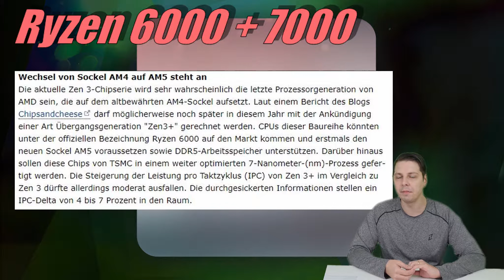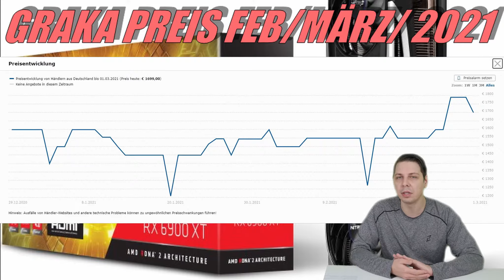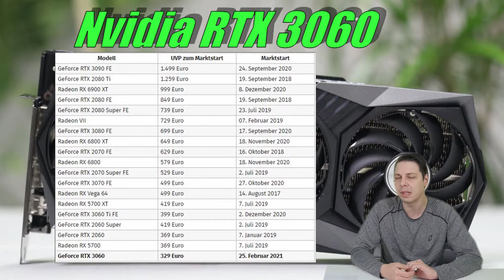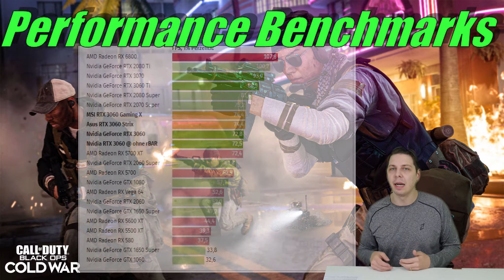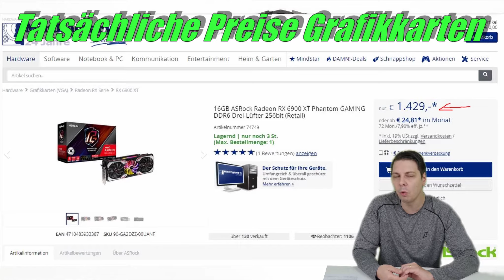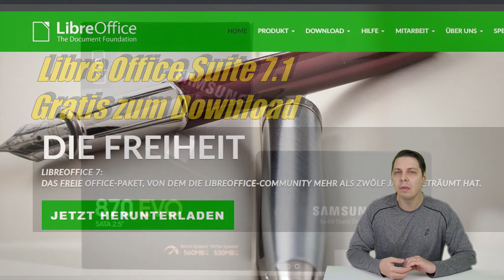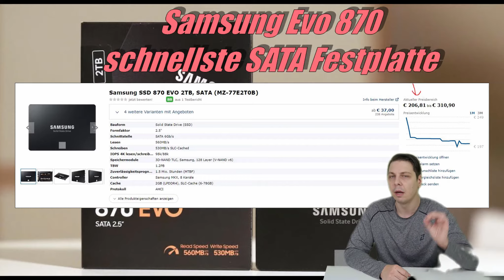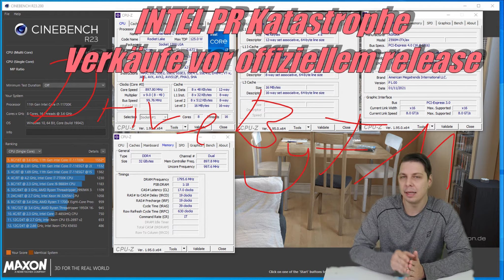Ryzen6000 - 7000 Ausblick Grafikkarten engpässe dauern an | CGN 02-03-2021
0:00 Begrüßung
0:41 Ausblick auf Ryzen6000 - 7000
2:58 Grafikkarten Preise
3:28 RX 6700 XT Paperlaunch?
4:57 RTX 3060 Paperlaunch?
6:20 3060 Benchmarks / Call of Duty
8:45 Umrechnung UVP $ zu €
9:37 Bitcoin HYPE und Mining Verbrauch
11:56 LIBRE Office Update Gratis Download
12:46 Samsung EVO 870 Marktstart
13:57 INTEL PR SUPER GAU
16:47 Ende und Abo nicht vergessen :D

u. zahlreiche weitere Hersteller.

Mein Setup für Videoschnitt*:

- Meine Schnittsoftware (in aktueller Version)
- GoProHero 8 (actionCAM)